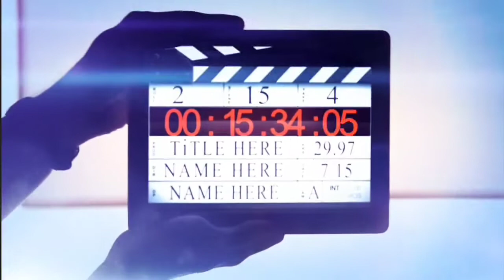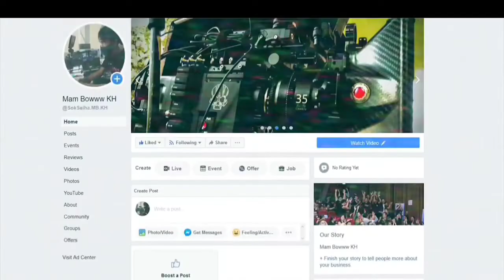ល្បីថាស្រួល -MC BULL Behind the scenes ឈុតថត MV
សូមអធ្យាស្រ័យផងបងប្អូនមិនសូវបានចេញវីដេអួ...!
Just For Fan...!!!

Just do Video trip shooting .📽📽📽📽
♥សូមអ្នកទាំងអស់គ្នាជួយ ចុចSubscrip ផង ♥
♥ដេីម្បីទទួលនូវ  [ Videos ]ថ្មីៗជាច្រេីនទៀត ។♥
♥អរគុណ 😊😊😊 វីដេអូបន្ទាប់និងមកដល់ក្នុងពេលឆាប់ ៗ♥